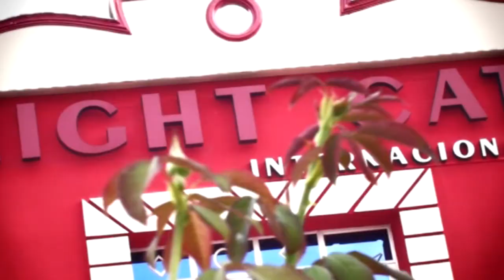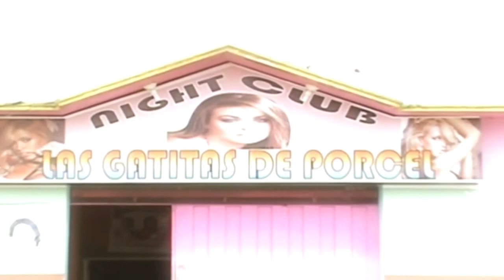ROCKOLAS MIX 2022 - FULL DESPECHO